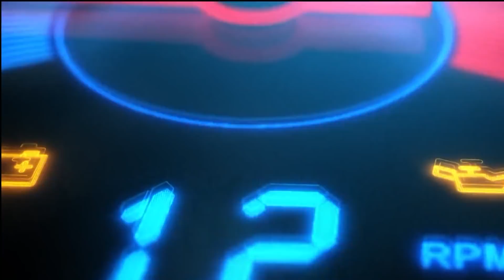Biker's Fun Trip Promo | Yamaha Rider's Club | Comilla